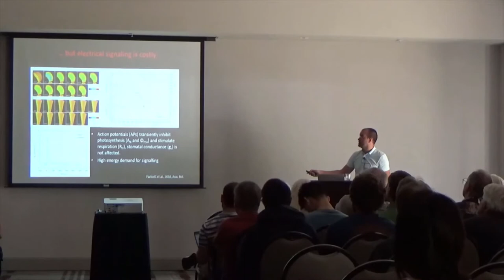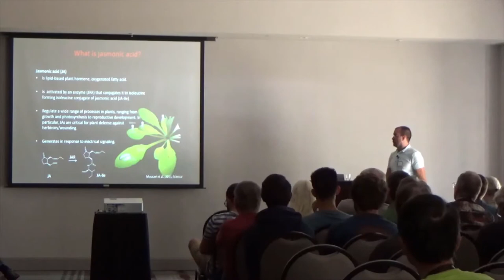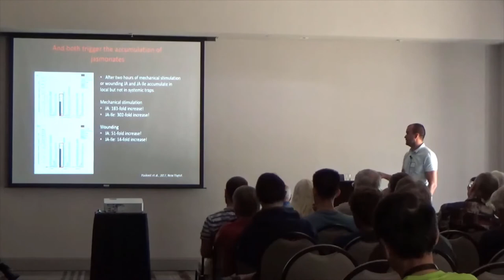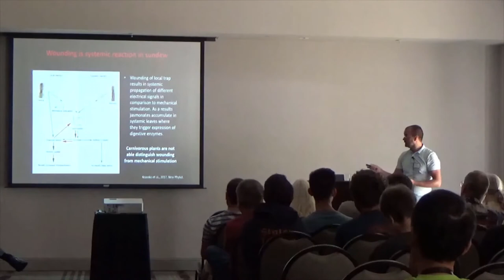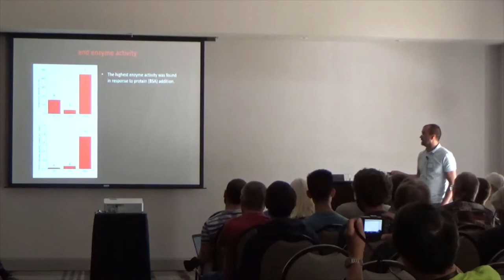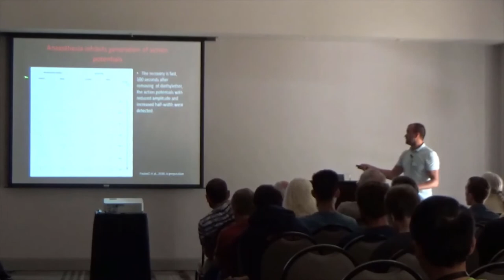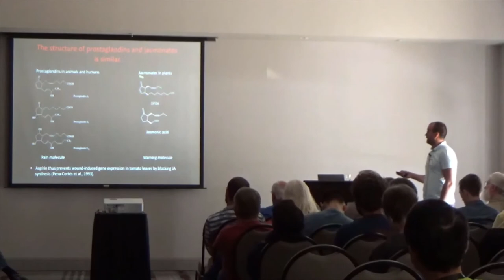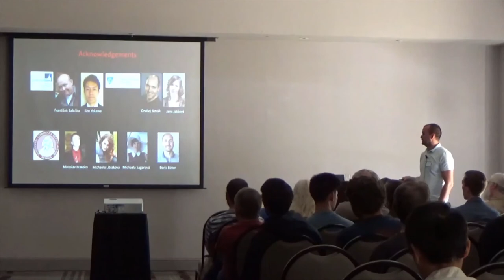ICPS2018 D2 P3 Andrej Pavlovic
Regulation of Enzyme Activities
Andrej Pavlovic
Palacký University Olomouc